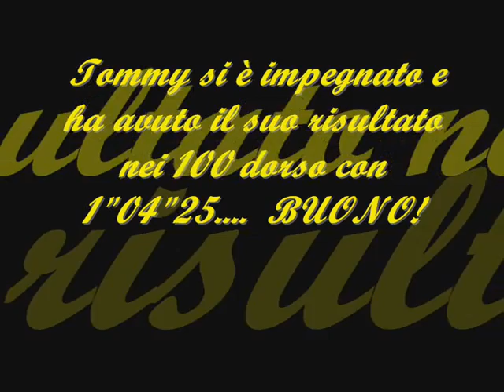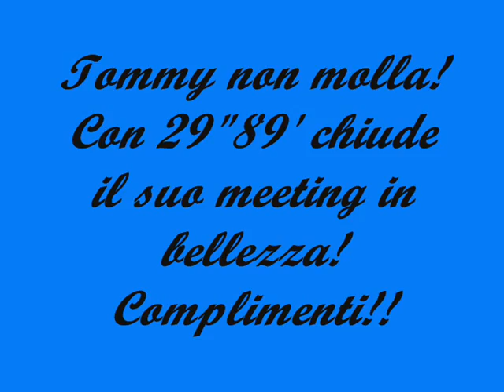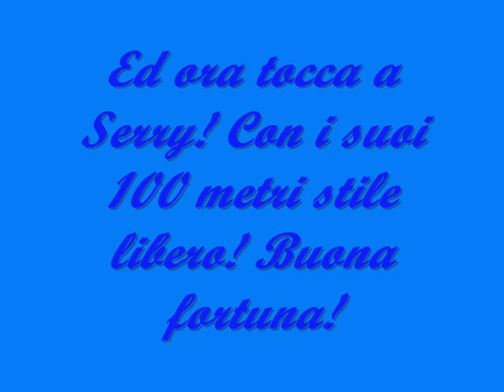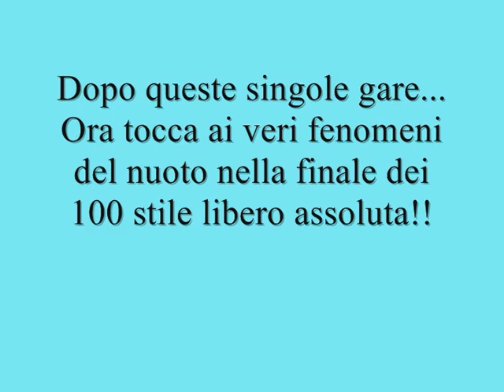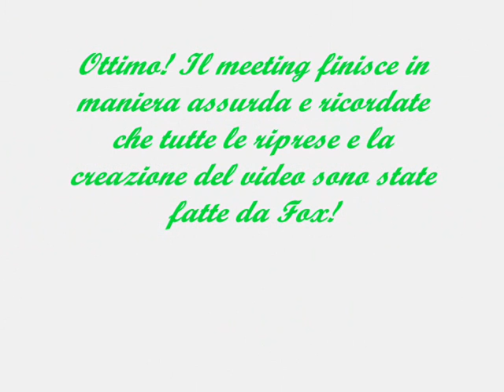Meeting internazionale a Moie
garette